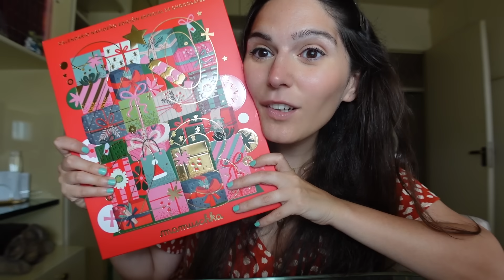NECESITO que ESTO LE LLEGUE a una SEGUIDORA! PERDON!!! Caro Trippar Vlogs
GUADA PERDON!

★ESCUCHA MI PODCAST ➜ Escucha mi podcast! tenes 60 dias de prueba gratis para que lo puedas disfrutar

Beso gigante

XOXO

Caro